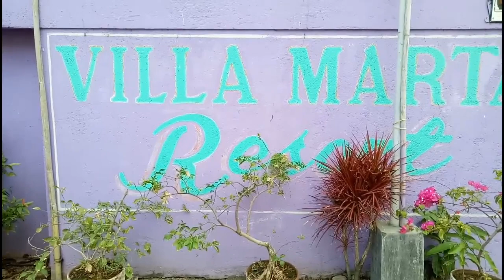Mainit ba talaga ang tubig ng hotspring?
Birthday of my mom and tita